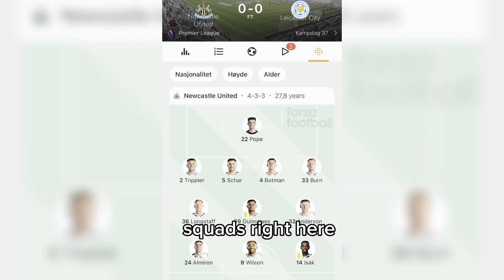"Maradona Wouldn't Make It In The Prem Today"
This video is about a comparison of Maradona compared to todays football.